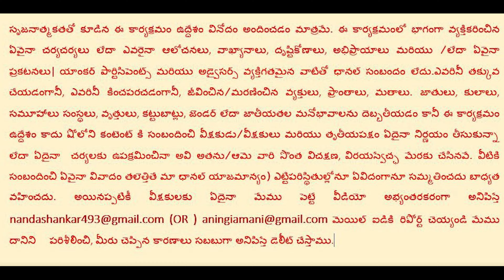Prank Tickets||Shankarnanda||prank boy Telugu||telugu pranks||comedy||funny pranks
This Video Content Based On a Entertainment and Row Comedy Produced

You Missed My Previous Pranks

Follow Our Channel In Instagram Shankarnanda77